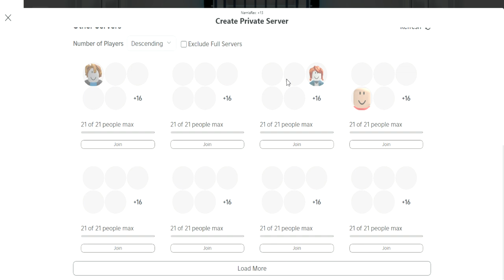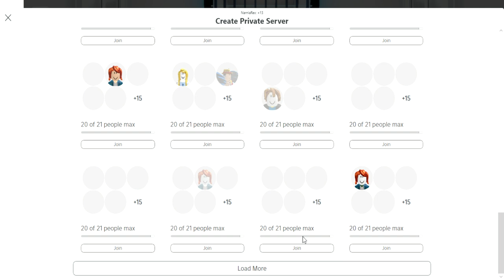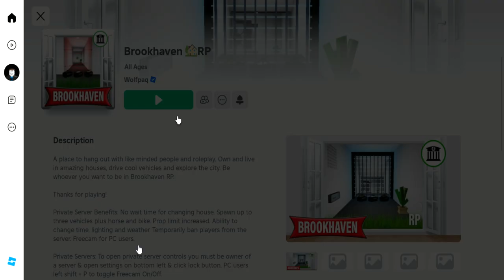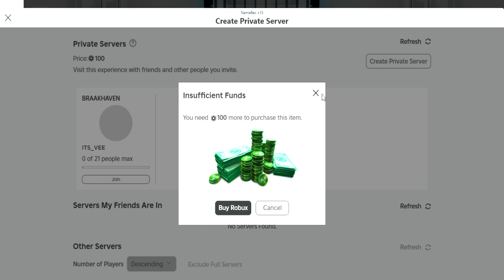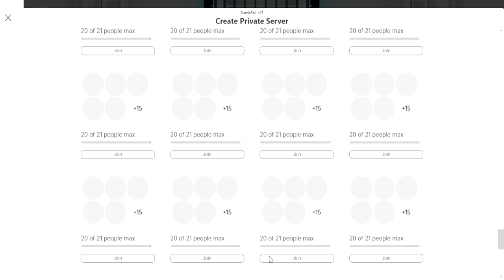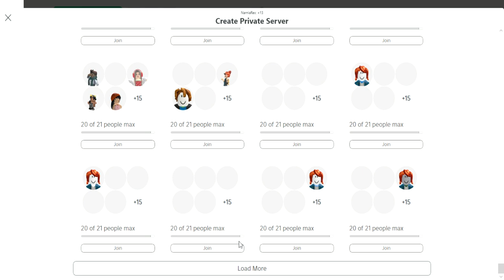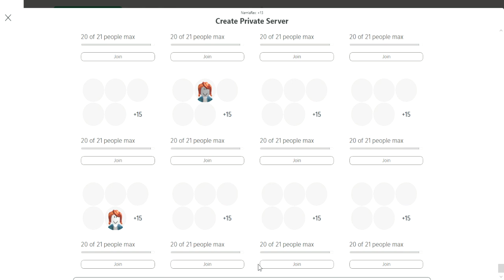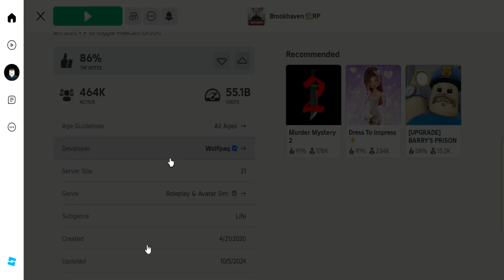Brookhaven Rp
*Godzilla Roar!*